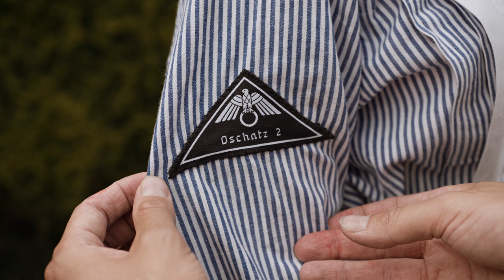Deutsches Rotes Kreuz - Helferin [Vorstellung]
die DRK Helferin aus dem zweiten Weltkrieg vor.

Wir verbitten uns jegliche rassistische und den Nationalsozialismus verherrlichende  Aussagen in den Kommentaren. Diese werden umstandslos gelöscht.